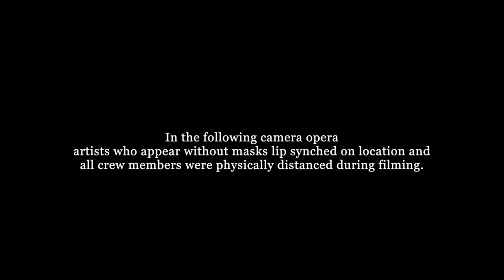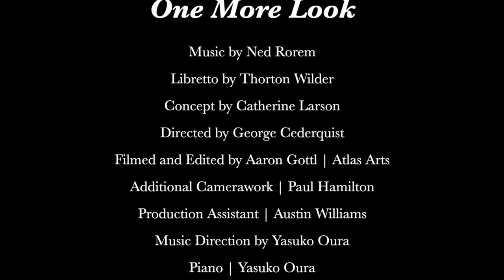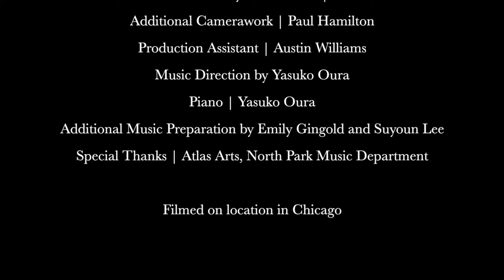One More Look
A Short Film (2021)

Libretto by Thorton Wilder
Concept by Catherine Larson
Directed by George Cederquist
Filmed and Edited by Aaron Gottl | Atlas Arts
Music Direction by Yasuko Oura
Piano | Yasuko Oura
Additional Music Preparation by Emily Gingold and Suyoun Lee
Additional Camerawork | Paul Hamilton
Additional Sound work | Austin Williams
Special Thanks | Atlas Arts, North Park Music Department

In the following camera opera
artists who appear without masks lip-synched on location and
all crew members were physically distanced during filming.

Filmed on location in Chicago